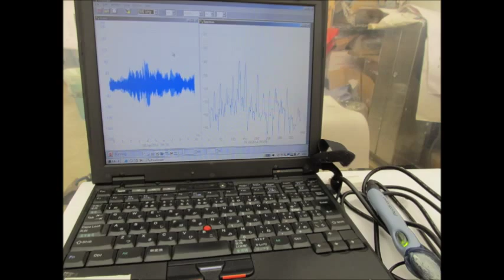超音波の伝播現象を計測する技術 Ultrasonic measurement